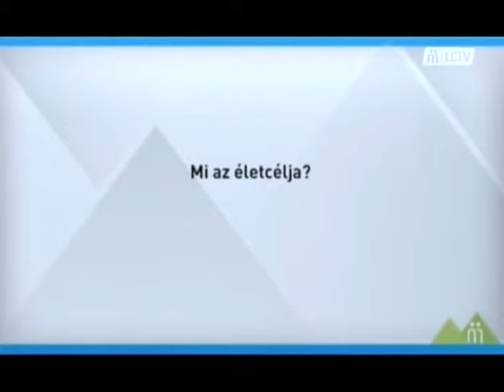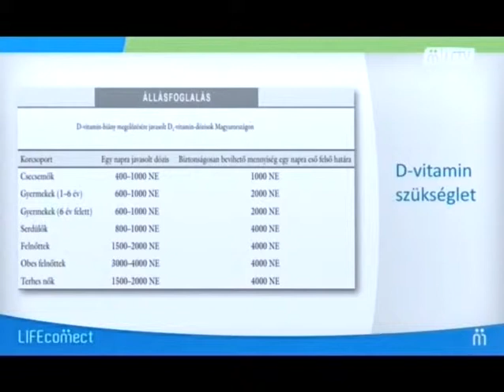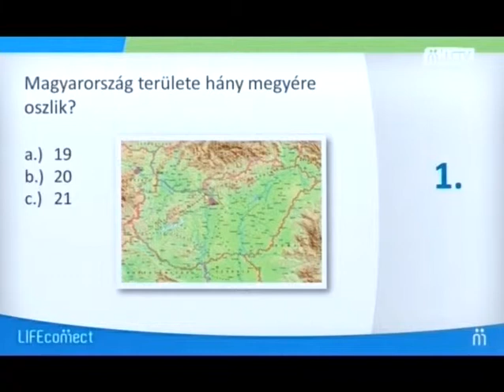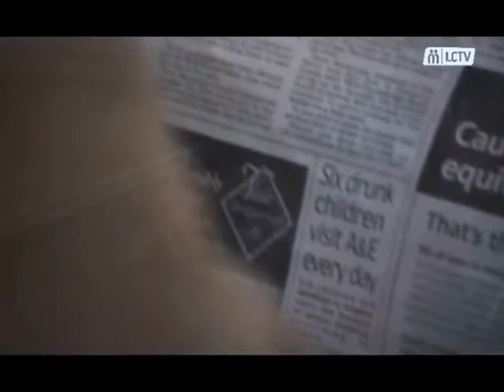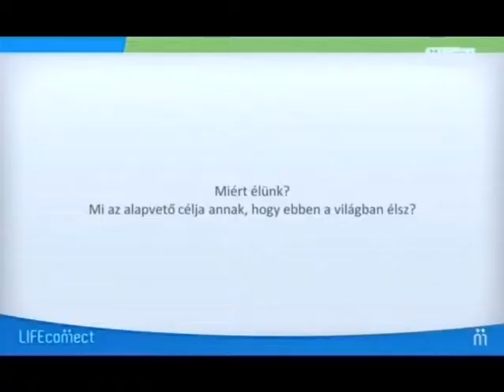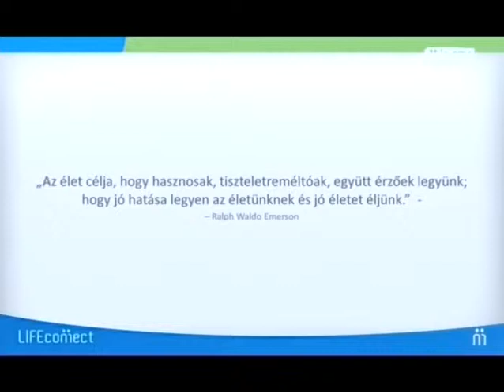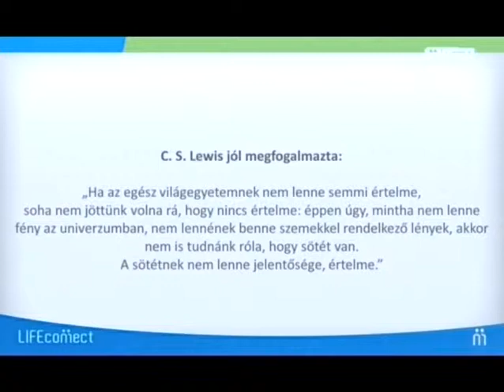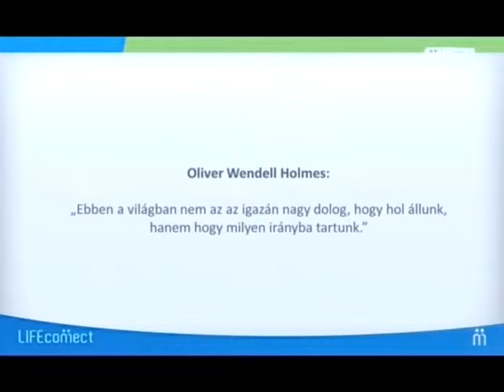Csak a túlélésért küzdünk, vagy van célja az életnek?